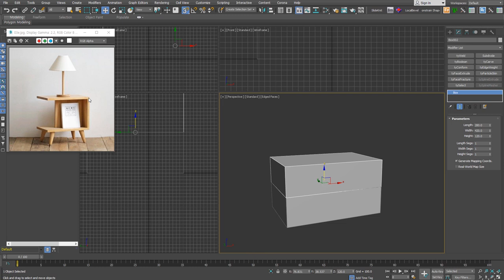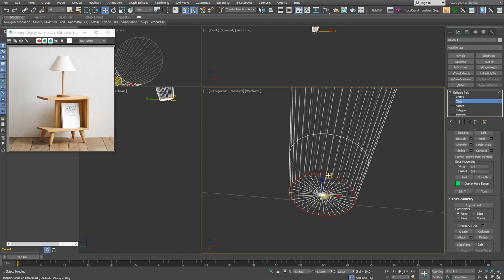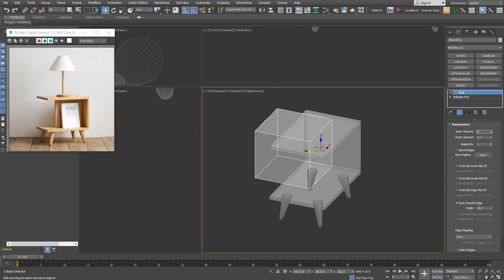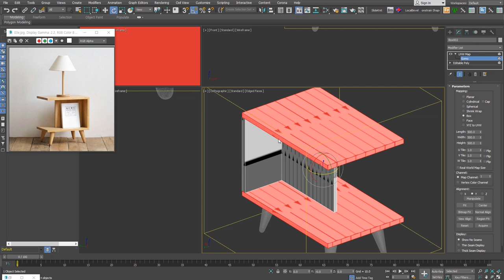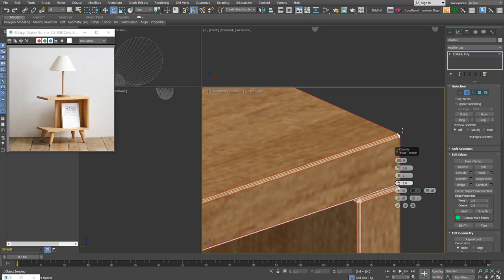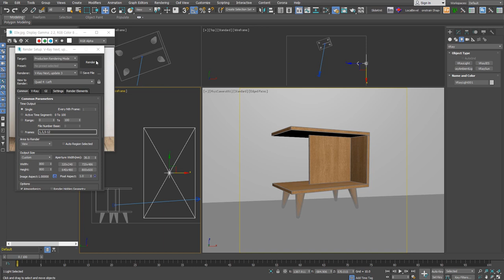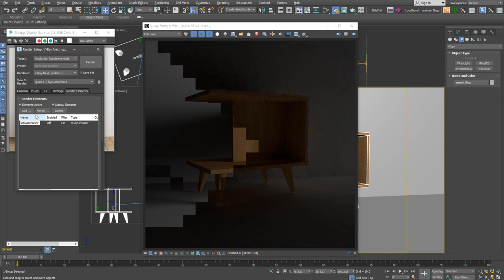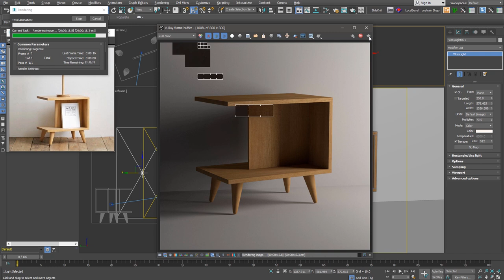[초재미04] 가구를 모델링하고 Test Rendering 하는 방법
초급자를 위한 재미있는 Modeling 네 번째 시간입니다.
이번 강의도 간단한 형태로 시작할 수 있는 가구를 모델링합니다.
다리  부분은 Cone을 활용해서  만들고, 윗 부분은 Box를 이용합니다.
이번 강의부터 기본적인 Mapping 좌표와 Material을 지정하고, VRayLight를 장면에 추가해서 Test Rendering도 진행해 봅니다.

쭈욱 함께 해주세요.

3분 즈음의 Attach는 다리의 다음과정을 위해 Box의 축을 사용하기 위해서 하는 부분입니다.
이해가 안되실 분들을 위해서 글 남겨둘게요~

●사용 SW
3ds Max, V-Ray, Corona render, 기타